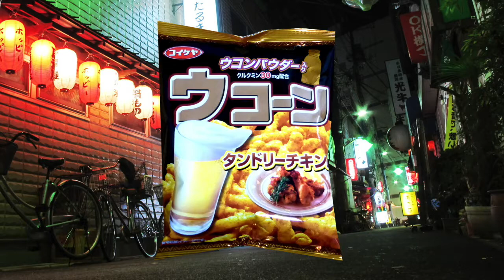スコーンじゃないよ！ウコーンじゃよ！